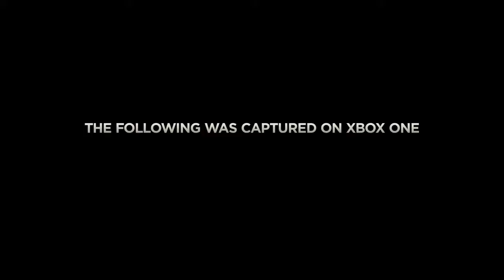Official Call of Duty® Advanced Warfare Reveal Trailer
new callofduty advanced warfare coming on november 4 2014